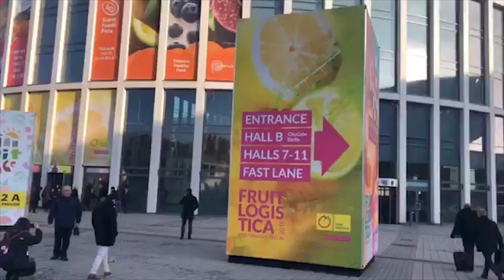Brasil é o terceiro maior produtor de frutas do mundo, diz Abrafrutas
O Brasil é o terceiro maior produtor de frutas do mundo, de norte a sul do país são mais de 2,5 milhões de hectares cultivados. A estimativa de produção chega a 33 milhões de reais em valores brutos e o setor detém cerca de 16% de toda a mão de obra do agronegócio brasileiro, ou seja, são mais de milhões de empregos gerados. Entretanto, no que se refere a exportação, o pais ocupa a 23ª posição, apenas 3% do que é produzido é exportado.
Uma das ações desenvolvidas pela Abrafrutas para o aumento nas exportações é promover as frutas brasileiras em feiras comerciais, tanto nacionais como internacionais que objetiva a negociação de compras e, consequentemente, abertura de novos mercados. A participação da Abrafrutas na Fruit Logistica é considerada pelos associados participantes um momento esperado e desejado para a realização de bons negócios.